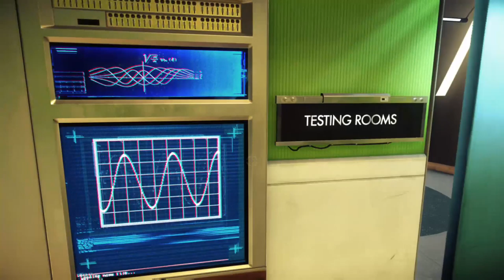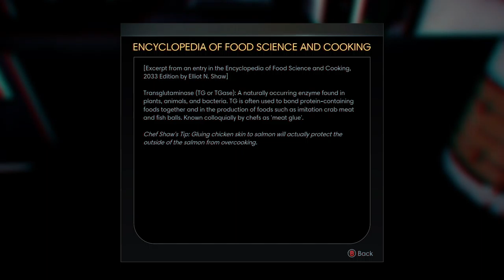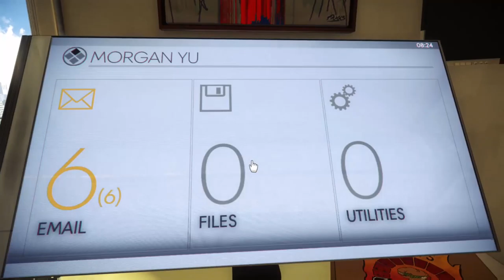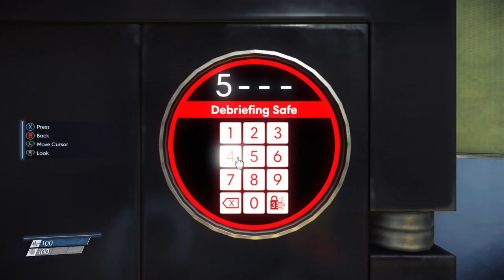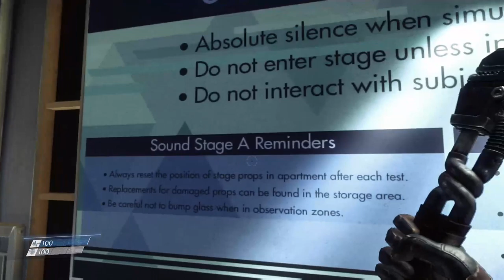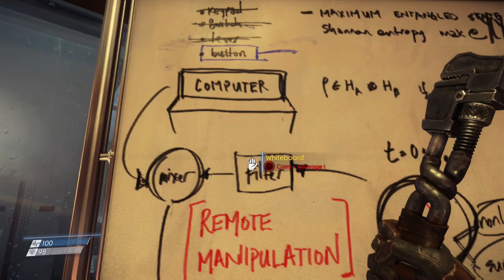Eat. Prey. Love - A sudden Prey 2017 Playthrough part 1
My friends who often join me for Outer Wilds couldn't make it and I thought it'd be a great idea to stream another game I've been meaning to stream for a while. In this stream I talk for about half an hour with my mic muted, I show some furniture who's boss and I Morgan Yu becomes a chuckster -- Watch live